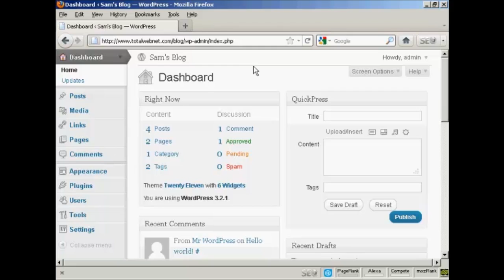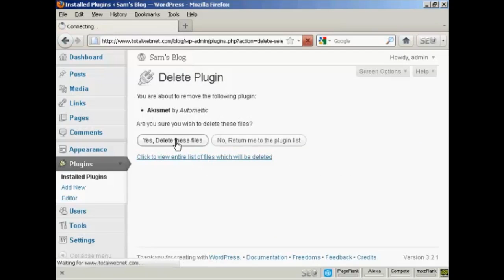How To Upgrade Or Delete Plugins Automatically